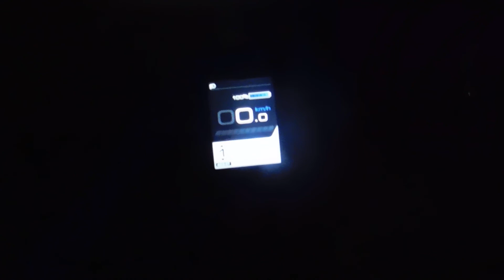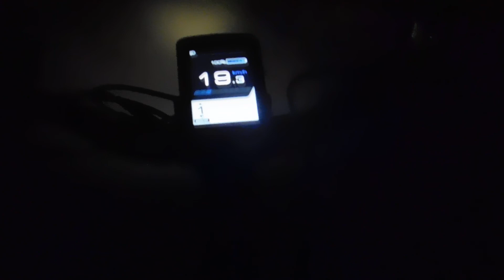Riding the Aventon at night.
The led headlight is excellent.